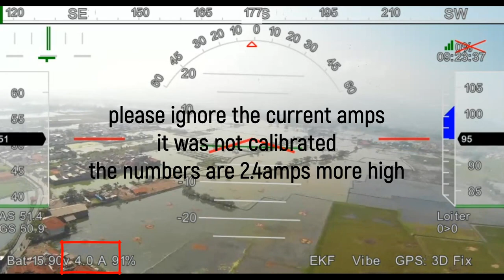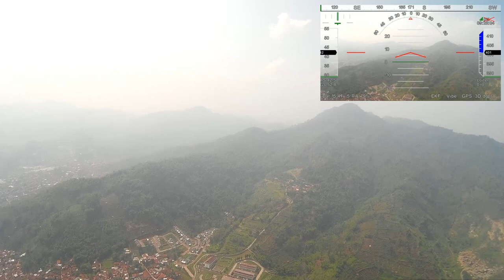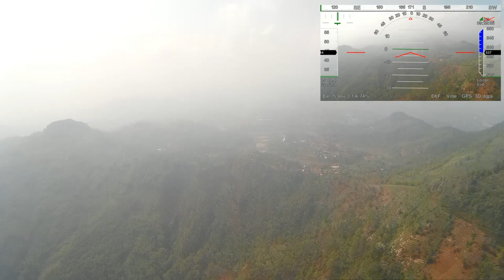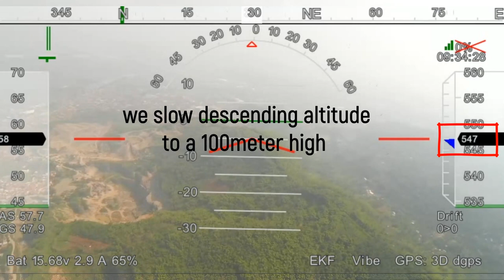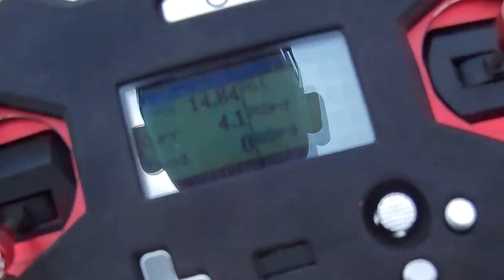C1 Chaser 1200mm WING - HILL Cruiser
00:10 Mission & Launch
02:10 Go Out
09:40 Arrived at the HILL
13:25 Go Home
20:10 Arrived @Home & LOS FLIGHT
31:45 Landing